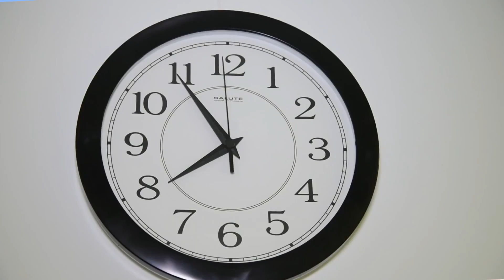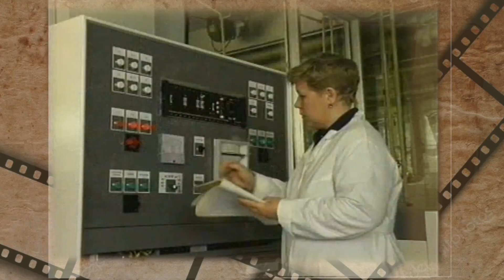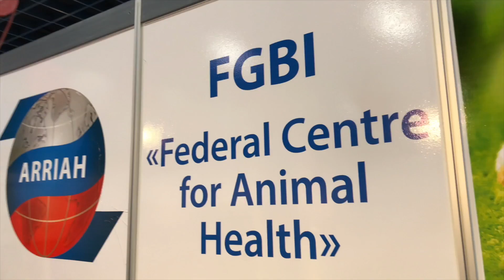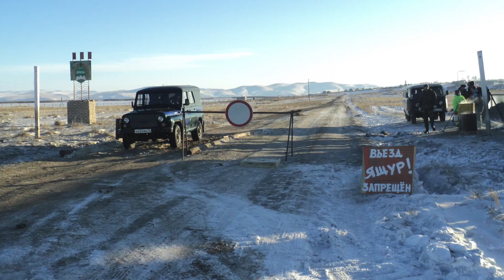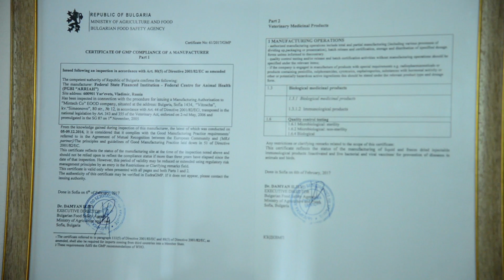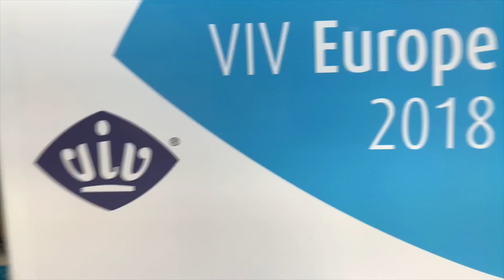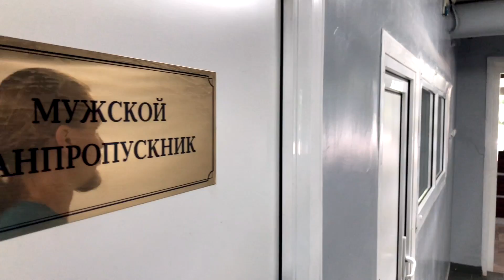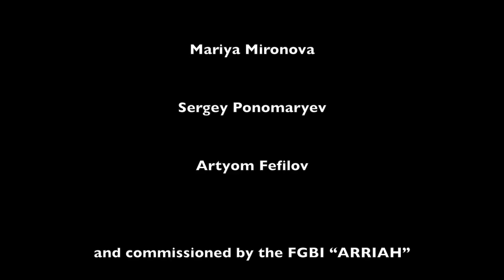FEDERAL CENTRE FOR ANIMAL HEALTH IS 60 YEARS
The film describes the major milestones in the history of the Institute.
These include an unprecedented control of foot-and-mouth disease during Soviet times, re-subordination of the Institution to the Rosselkhoznadzor, working towards national biosafety and disease freedom, development of international relations and finally, deserved recognition of the FGBI “ARRIAH” at the global level.